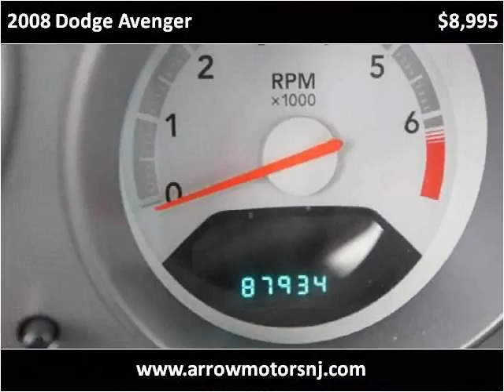2008 Dodge Avenger Used Cars Linden NJ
This 2008 Dodge Avenger is available from Arrow Motors.